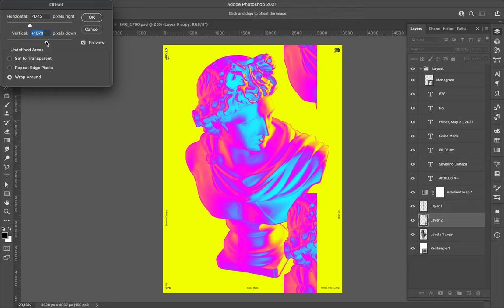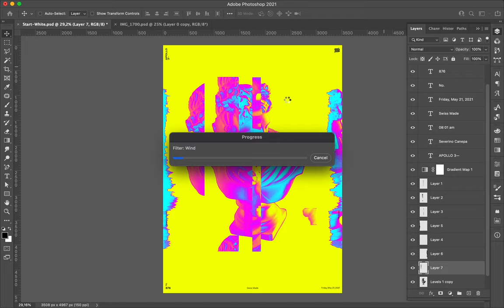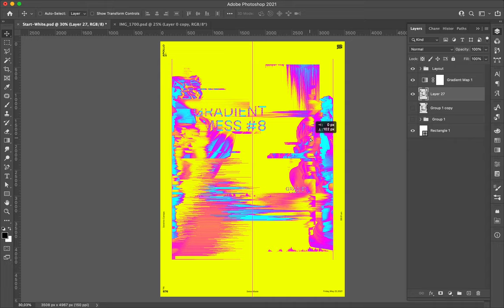Poster Speed Art 876 Gradient Mess 8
Long time I didn't create a real experimental poster. So, I made it today by exploring the Wind Photoshop Filter.